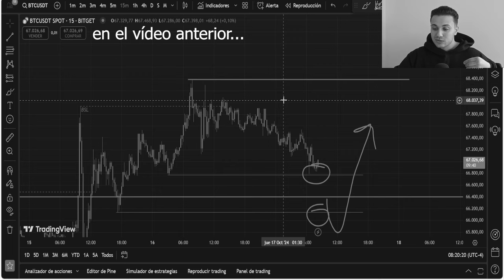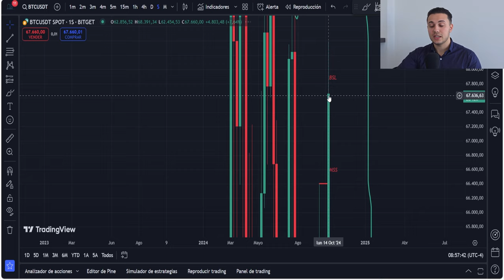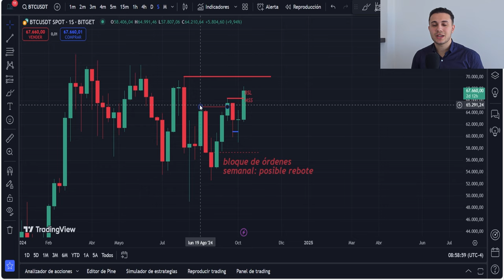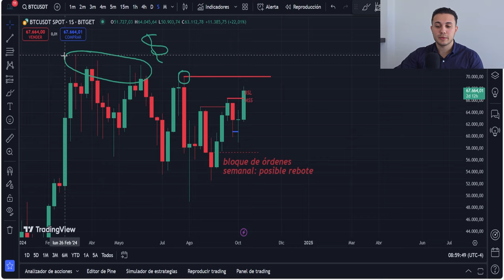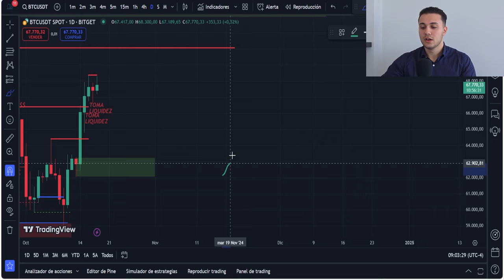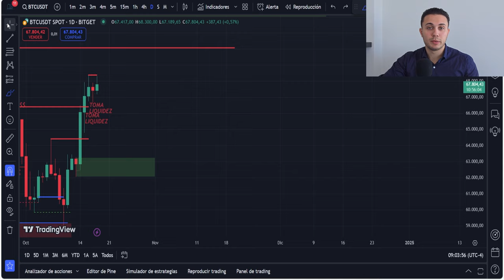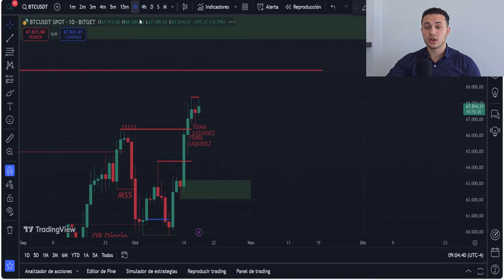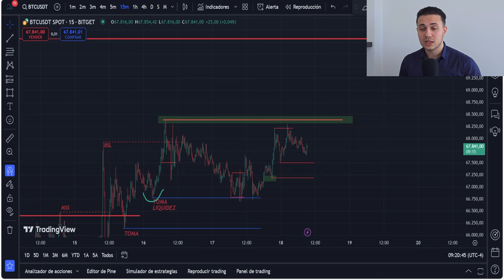Este MECHAZO en BITCOIN DEFINIRÁ el FUTURO de las CRIPTOMONEDAS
Te invito a mi canal de señales, educación institucional de trading, noticias resumidas y perspectiva de mercado:

¿Qué tienes que hacer? Te registras con cualquier de los dos primeros links y me envías un mensaje a este Telegram (@Ruben_Business) con tu UID que lo puedes encontrar en los ajustes de tu perfil. Yo te agregaré manualmente a mi canal. No te lo pierdas!

¡Este MECHAZO en BITCOIN DEFINIRÁ el FUTURO de las CRIPTOMONEDAS! Análisis HOY